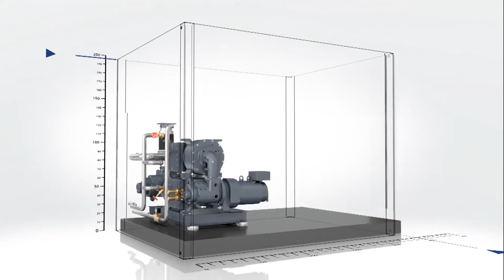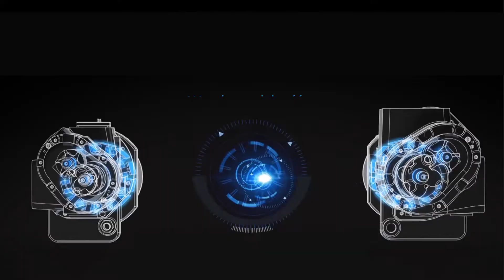Schwan Cosmetics używa sprężarek bezolejowych CompAir Ultima (PL)